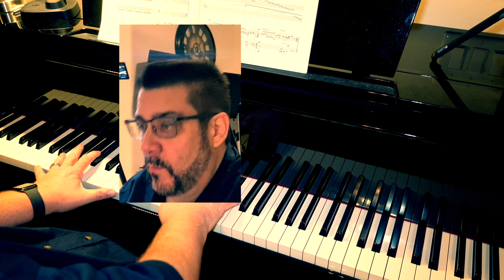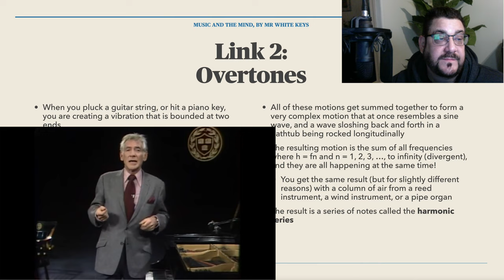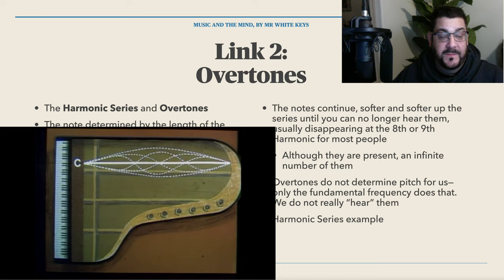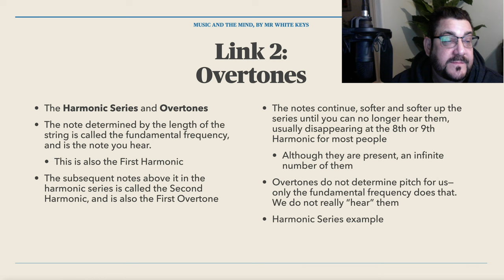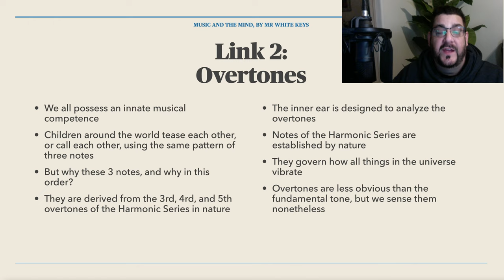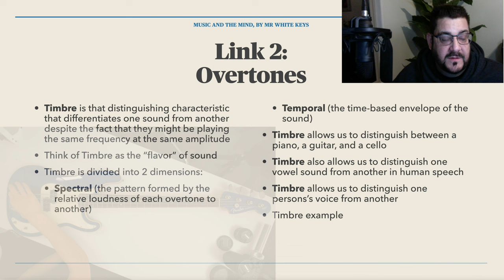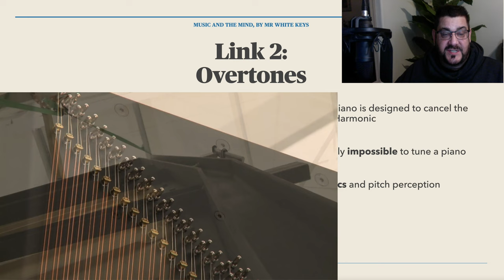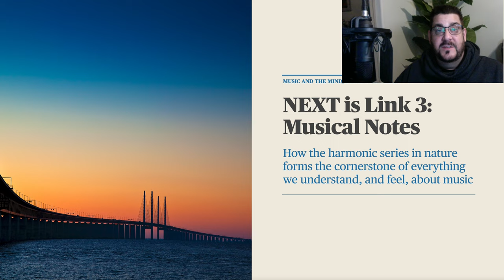Music and the Mind: Part 2 - Overtones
So in this video, we will talk about Link 2: overtones, where we explore the harmonic series in detail.

Specifically, we will talk about the Harmonic Series in nature and how it relates to music.  This is a foundational concept, so we will explore the Harmonic Series in considerable depth to learn what it is, and what it has to do with the universe, people, music, and how music affects the mind.

In the upcoming videos, we will look at Link 3: Music Notes.  How the harmonic series in nature forms the foundation of everything we understand, and feel, about music.  After that, we will look at Link 4: Sound Waves.  Longitudinal sound pressure waves.  Following that, we will discuss Link 5: Mechanical Waves.  The transduction of longitudinal sound pressure waves into sinusoidal mechanical movements in the middle ear.  Then, we will explore Link 6: Tonotopicity.  Deconstructing complex sound waves into an array of its component frequencies by spreading them out for analysis over time and space in the 33mm of the basilar membrane within the cochlea.  Then we will look at Link 7: Electrical Current.  The transduction of sinusoidal mechanical movement into electrical current.  Next is Link 8: Place and Temporal Coding of Frequencies.  Transduction of electrical current into place and temporal coding of frequency-specific neurotransmitters.  And finally, we will look at Link 9: The Brain.  Interpretation by the brain of audio signals from Cranial Nerve 8, including the phenomena of psychoacoustics.

Bernstein, L. B. [Cagin]. (2014, September 9). The Unanswered Question 1973 1 Musical Phonology Bernstein Norton [Video]. YouTube.

Dann, J. D. [James&nbsp;Dann, &nbsp;Ph. D. ]. (2010, August 12). Standing Waves Part I: Demonstration [Video]. YouTube.

Huang, A. H. [Andrew&nbsp;Huang]. (2020, May 7). The most mind-blowing concept in music (Harmonic Series) [Video]. YouTube.

Math And Physics Tutor. (2020, February 12). Standing Waves and Finding Harmonics (AP Physics 2) [Video]. YouTube.

Wells Garden Recording Studio [Wells Garden Recording Studio - The Sanctuary]. (2018, February 4). PIANO tuning Lesson @ Wells Garden Recording Studio [Video]. YouTube.

What Music Really Is. (2014, May 10). Timbre: why different instruments playing the same tone sound different [Video]. YouTube.